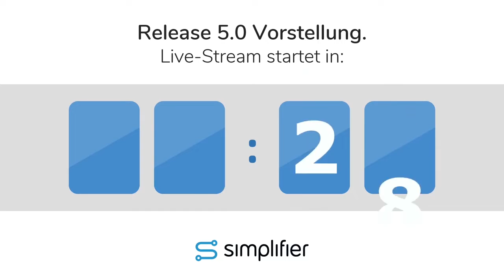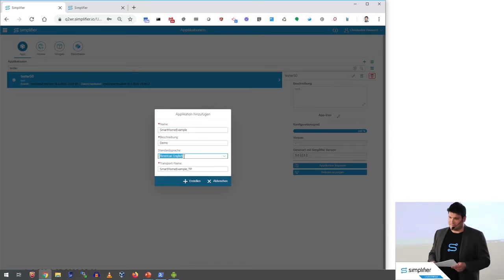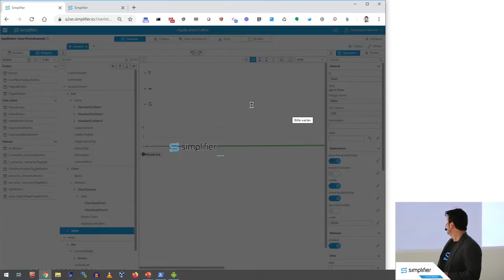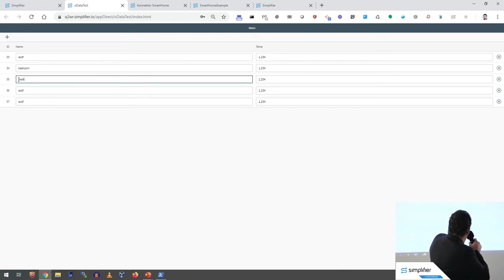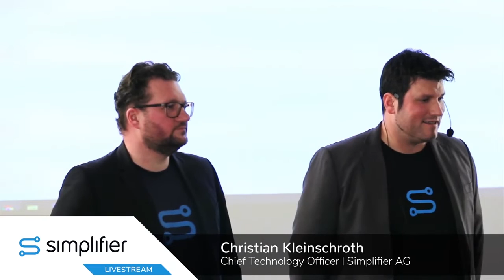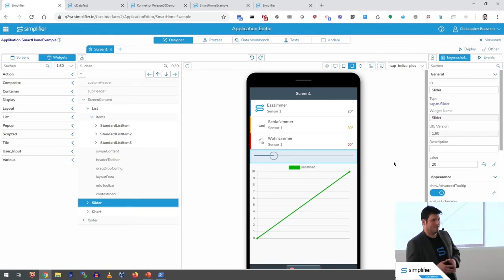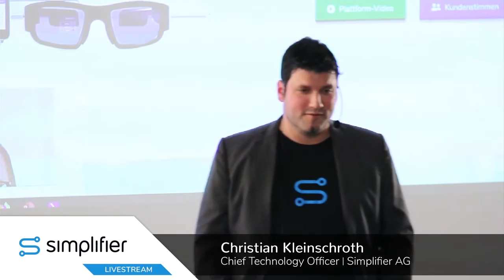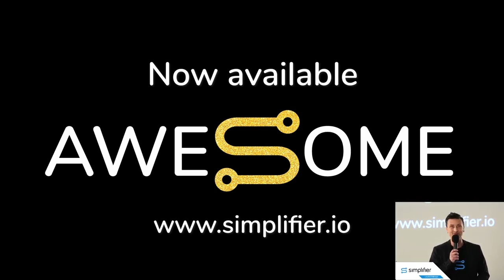Simplifier 5.0 Release | Vorstellung der wichtigsten Änderungen im Livestream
Donnerstag, 30. Januar 2020. Simplifier hat es geschafft und präsentiert stolz mit dem Release Update der Low-Code Plattform auf Version 5.0 einen Meilenstein in der Entwicklung von Simplifier. Die wohl erwähnenswerteste Änderung fand auf Ebene des UI Designers statt. Jetzt können auch Nicht Entwickler auf UI Ebene Ihre eigenen Screens auf unterschiedlichen Endgeräten problemlos bauen und damit die IT-Abteilung maßgeblich beim Erstellen Ihrer App unterstützen. Dank des neuen WYSIWYG Designers ist das Erstellen von Screens wesentlich leichter geworden und mithilfe der neuen Live-Preview auch gleich auf allen zu nutzenden Endgeräten live testbar. Ein weiteres großes Feature ist der DB Designer, mit dem es im Handumdrehen möglich ist Datenbanken anzulegen und zur Verwendung in einer App vorzuereiten bzw. einzurichten. Alle wichtigen Änderungen mit Release 5.0 findet Ihr

Simplifier is a Low Code Development Platform for Digital Process Automation. We simplify the creation of Fiori Apps and Workflows integrated into SAP and Non-SAP Backends. Simplifier offers a flexible solution for both professional developers and business users. We make digital transformation quick and simple!